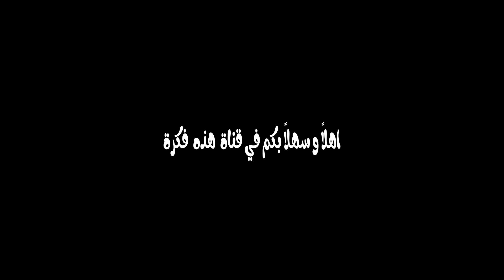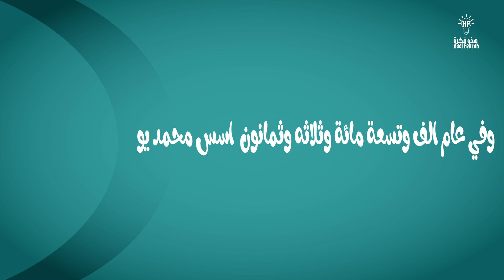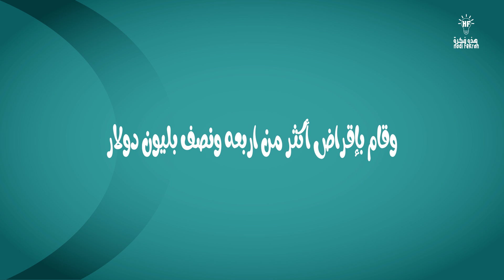قصة نجاح رائد الاعمال محمد يونس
لم تقتصر قصص النجاح على الخيال أو الأحلام ولكن يوجد بالفعل قصص نجاح واقعية في مختلف الدول، حيث يعد النجاح من الأشياء السهلة الممتنعة التي تحتاج إلى الكثير من الإصرار والعزيمة من قبل الأشخاص الذين يحلمون دائمًا بالوصول إليه، فإن عملية الوصول إلى النجاح تحتاج إلى شخص مُدرك أهدافه بطريقة جيدة، وأيضًا عليه أن يعرف أن الفشل في أي هدف يرغب في الوصول إليه لم يُعني نهاية الحياة، بل هذا يُعني أن يحاول مرات عديدة إلى أن يصل إلى ما يريد. من أساسيات طريق النجاح أن الإنسان لابد أن يدرك أنه لن يصل إلى نهاية طريق النجاح بين ليلةً وضحاها، وأن الإنسان الطموح هو الذي يصل إلى النجاح بالصبر والجهد الذي دائمًا هو المفتاح الحقيقي لنجاح أي إنسان، ويوجد في واقعنا الحالي قصص نجاح واقعية ملهمة لأشخاص بدأوا من الصفر سوف نكشف لكم عدد من اسرارهم اليوم.

قناة هذه_فكرة hadi_fekrah#

تقدم لكم تصاميم محترفة وابداعية
تتضمن محتويات ثقافية - اجتماعية - تجاره و تسويق - قصص و روايات - احداث و مناسابات - غرائب وعجائب
وافكار ومعلومات مفيدة .
نتشرف بخدمتكم في تصميم :

والكثير من أعمال التصميم الجرافيك و الموشن الجرافيك.

من خدمتنا
نقدم لكم اروع التصاميم # انفوجرافيك و # موشن جرافيك
نصمم لكم حسب طلبكم أروع التصاميم
لطلب تصميم معين ومشاهدة أعمالي تواصل معي
نقدم محتويات جدا  مفيده :
يوميات - منوعات - ثقافة و معلومات - تجارة وتسويق -قصص و روايات - صحة و تغذية - افكار و معلومات

هذه فكرة
تتمنى لكم يوم جميل وسعيد .